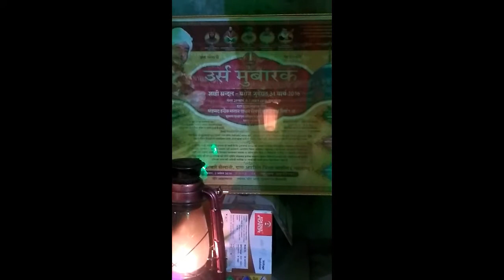Urs E Sailani (R.A) | Ansingh | Langgar | 2017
Urs E Sailani Sarkar
At Ansingh
From 29 March to 2 April 2017